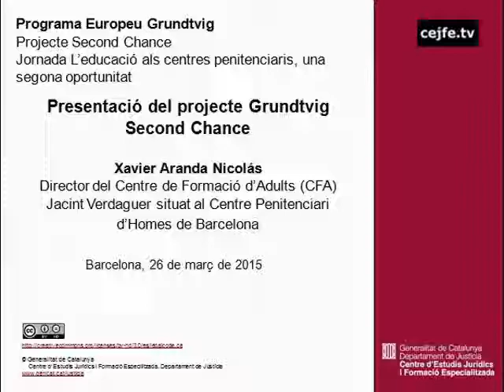Presentació del projecte Grundtvig Second Chance. Xavier Aranda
Programa europeu Grundtvig. Projecte Second Chance.
Jornada L'educació als centres penitenciaris, una segona oportunitat.